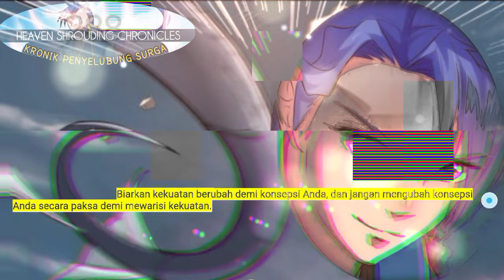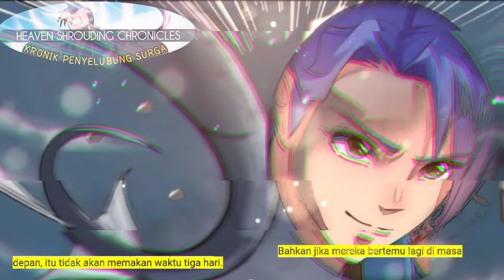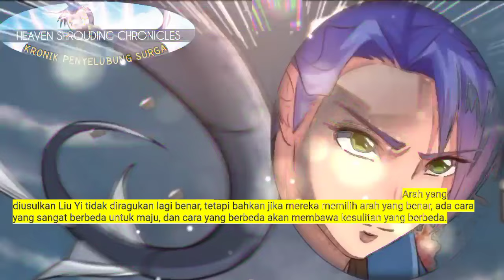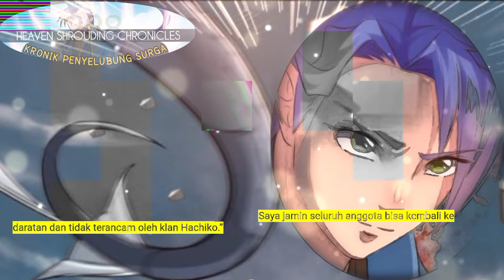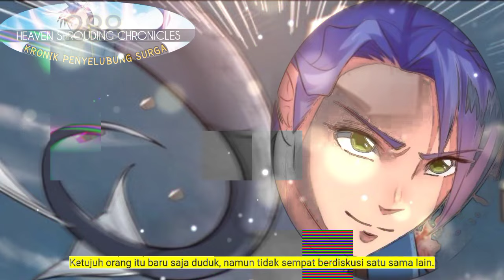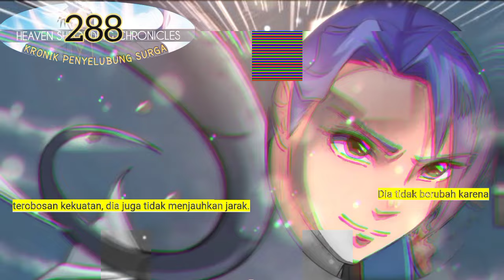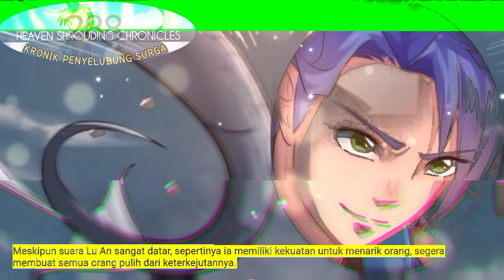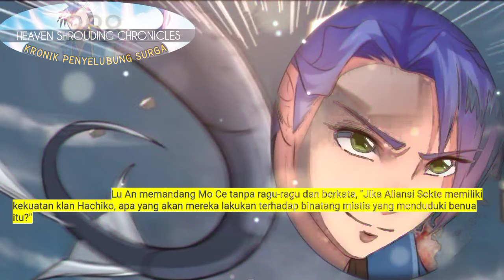Kronik Penyelubung Surga season 288